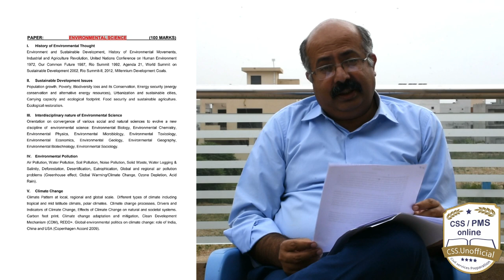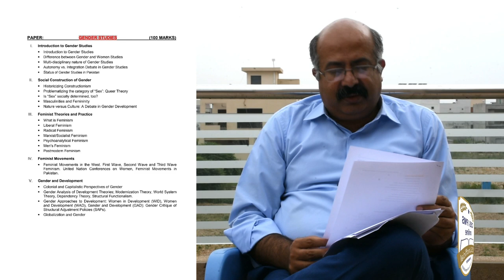Smart Selection of CSS Optional Subjects | Analysis of Group 5